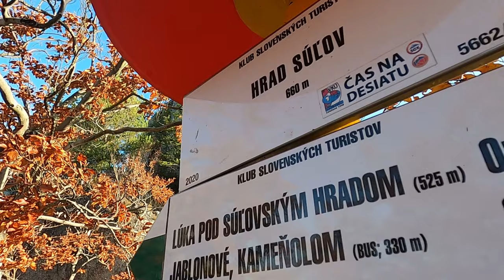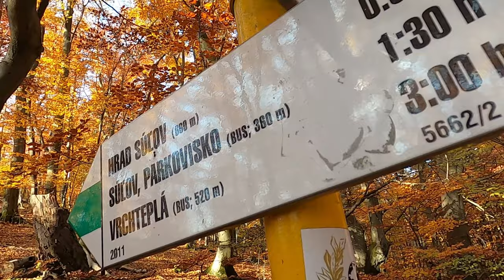Súľov Mountains / Autumn Hiking In SLOVAKIA Nature Reserve / Ruins of the Sulov Castle and more..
The Súľov Rocks (Súľovské Skaly) a National nature reserve in Slovakia open for hiking and rock-climbing. The highest peak in this area is Žibrid (867 meters). This is the area with distinctive rock formations creating shapes of any form. Combined with the colourful autumn forest, it is really worth a visit.
We have visited the Sulov Castle, or better said the remains of the Castle from the 15th Century.
Very popular tourist destination of this region. Roháč mountain and many more.
Join us on this very beautiful tour around the Sulov mountains In Slovakia.

00:00 : Hike
01:00 : First View at the Sulov Rocks
02:30 : Magnificent Rock Formations
04:06 : Sulov Castle
04:53 : Ruins
07:53 : In the Autumn Forest
09:40 : Views
10:30 : Nature Reserve